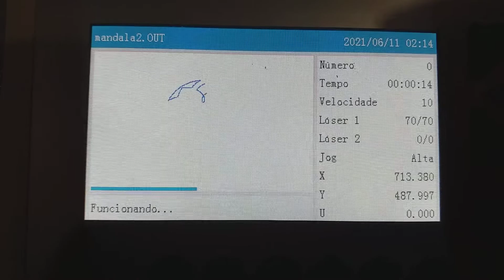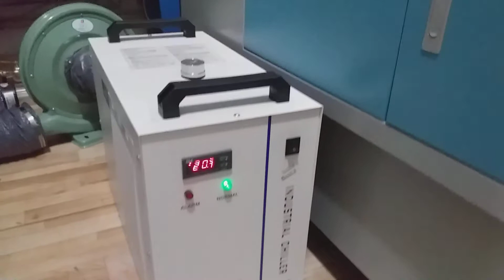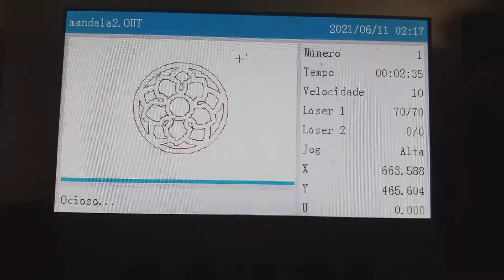Maquina laser corte gravação 160x100 100w Mdf 9mm Vinicius Garcia Laser (11)96641-1826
Basta procurar pelo nome Vinicius Garcia Laser ! Comercializamos máquinas novas , semi-novas de showroom e usadas reformadas ! Instalamos , ensinamos a trabalhar através de curso de 1 a 2 dias e pós venda total ! Obrigado ! Deus abençoe!

Vinicius Garcia Laser